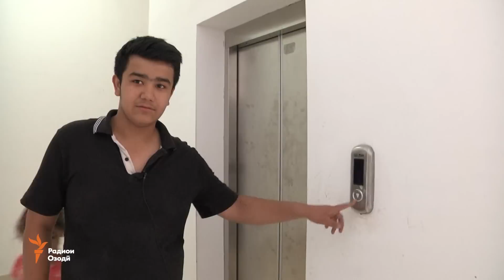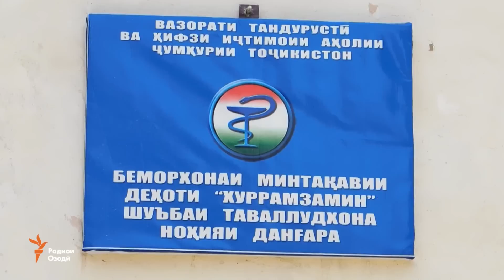Ахбори Тоҷикистон (21.06.2016)اخبار تاجیکستان .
Ёқуб Салимов аз зиндон раҳо шуд, «Ҷамоати ансоруллоҳ» мегӯяд, маҳбуси фирорӣ пайрави ин созмон буд, хадамоти назорати бехатарии техникӣ лифти ноустувори як бинои баландошёнаи Душанберо тафтиш мекунад, ҳаёти як оилаи муҳоҷири конибодомӣ дар Данғара ва манъи фурӯши бозичаҳои хатарнок аз сӯи «Тоҷикстандарт».